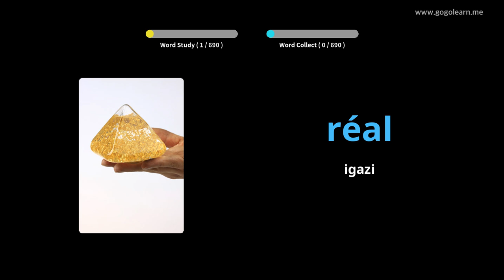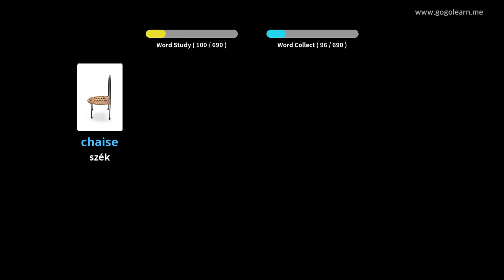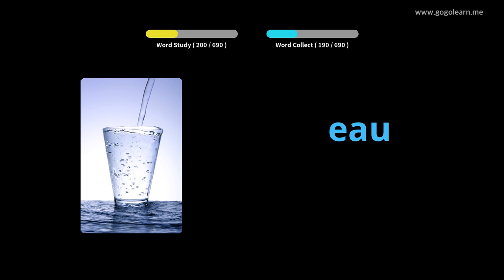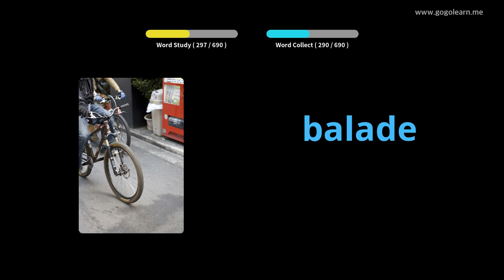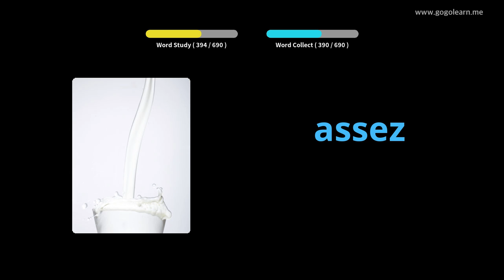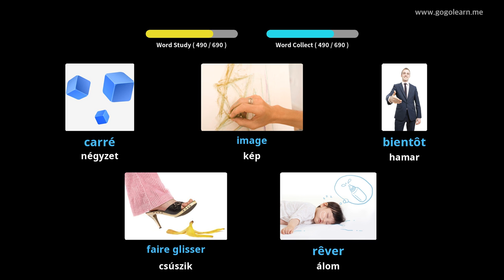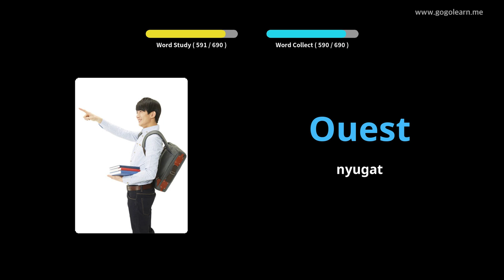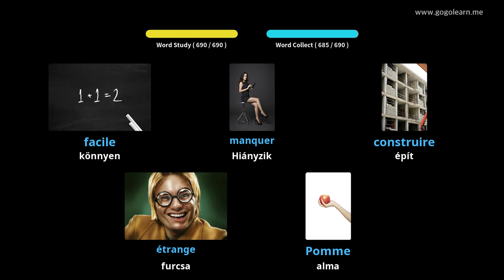Francia szókincs gyermekek |Golearn